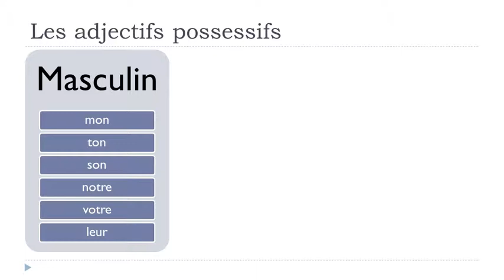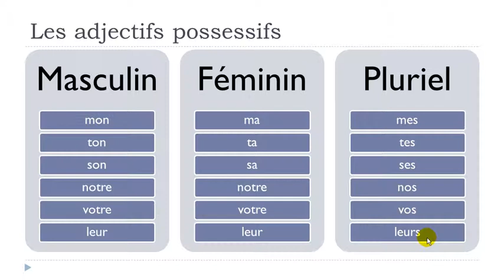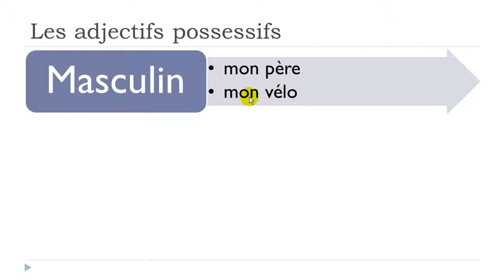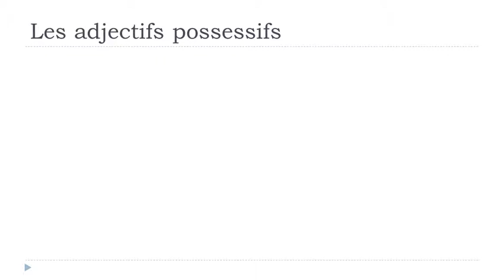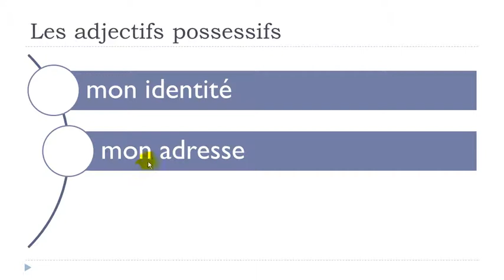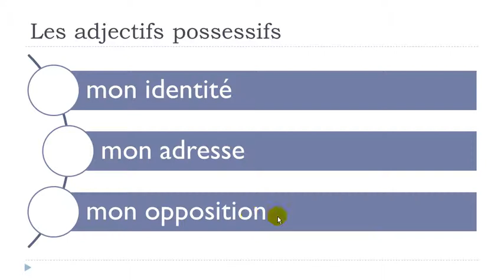Französisch lernen mit Vincent = Unité 2 = Leçon D = Les adjectifs possessifs